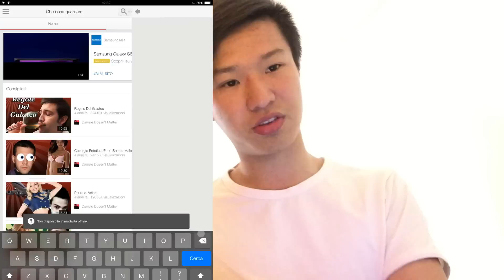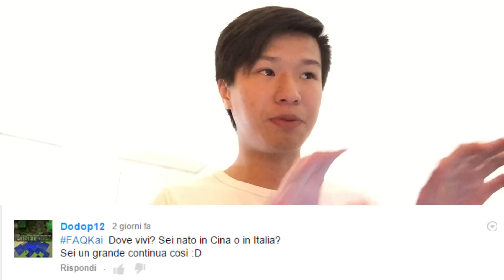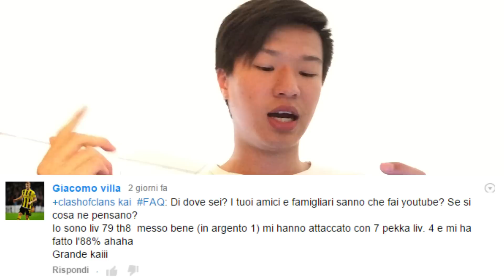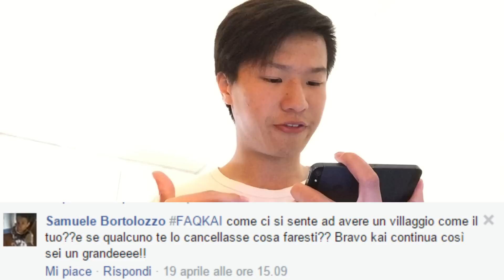VLOG: Kai quante ragazze hai avuto?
Ciao ragazzi mi chiamo Kai e questo è il mio canale youtube dedicato a clash of clans! SOLO a clash!
Che aspetti ad iscriverti?
Sono cinese, e parlo bene l'italiano, ogni tanto scappano delle L ma poco importa.
Di solito gioco in lega campione, ma attualmente sono in farming in lega master o lega cristallo :)
Abito nel Veneto, precisamente a Rovigo :)
Tutte le canzoni presenti nei miei video li prendo da NCS.